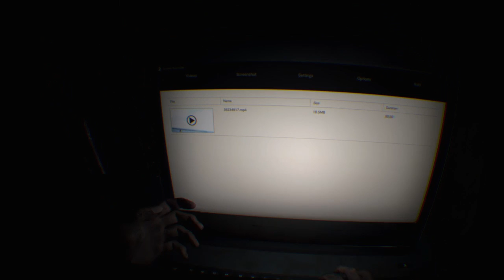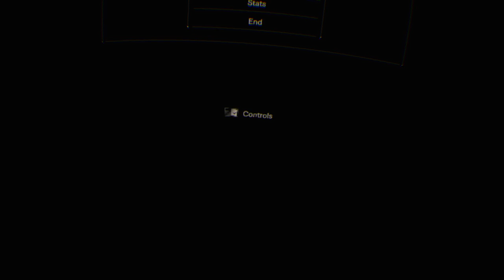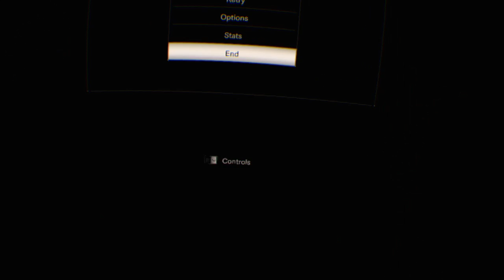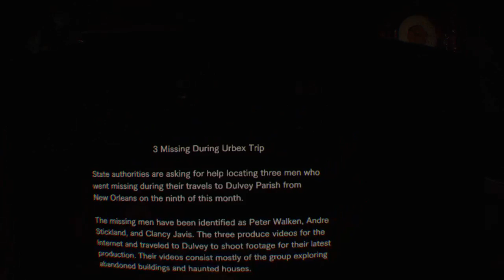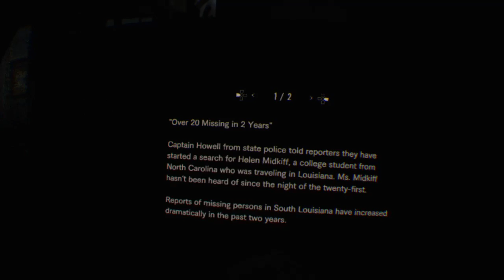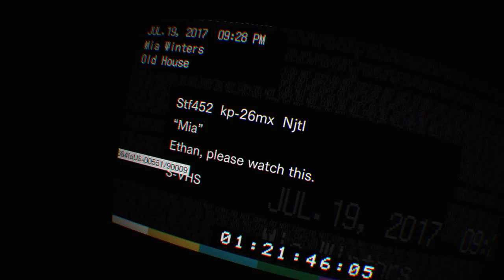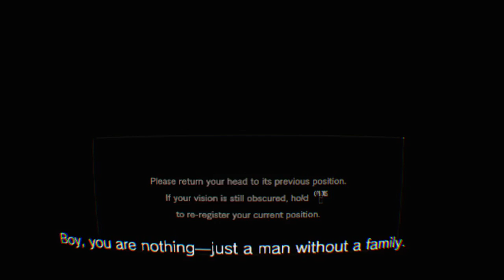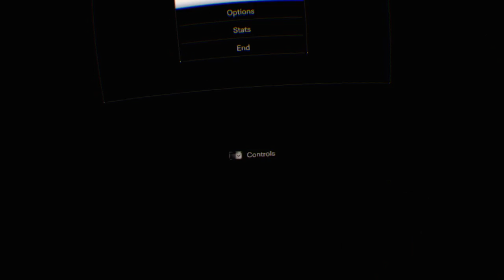This family is weird and creepy!!! - Resident Evil 7 VR Pt. 1